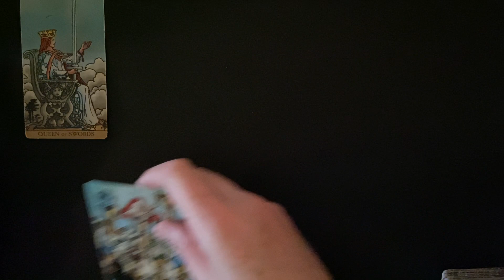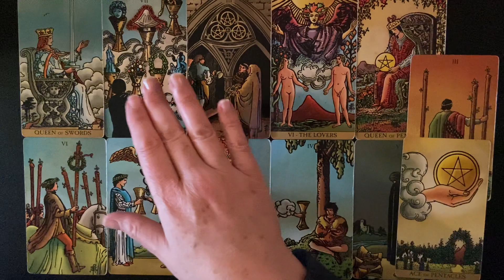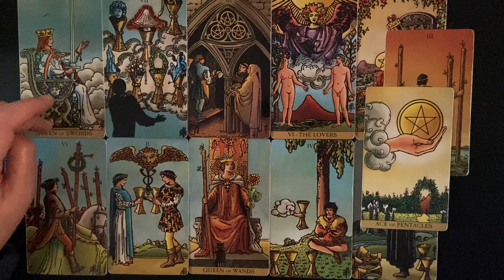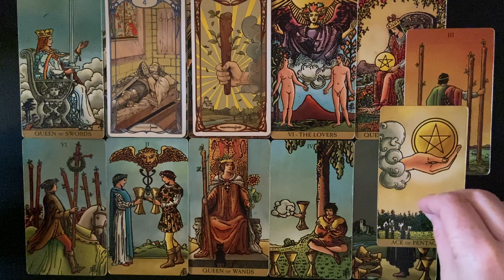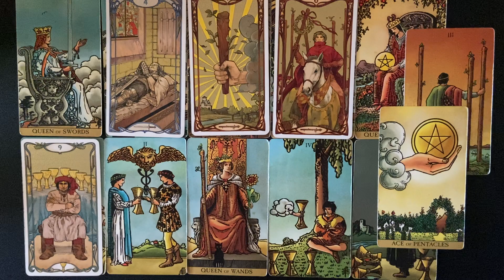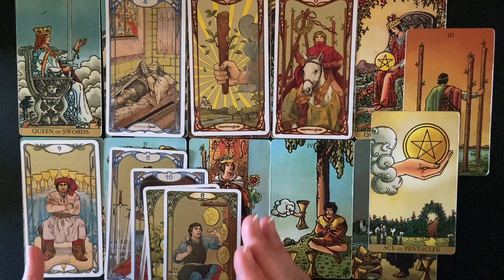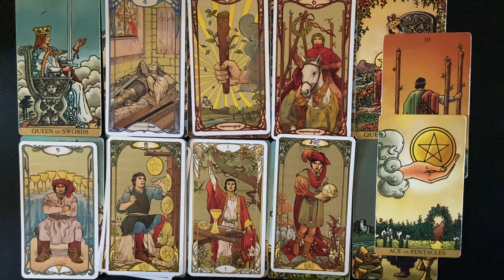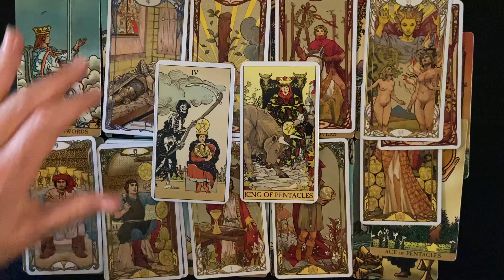LEO TAROT JUNE 2021 YOUR WORK CRUSH IS NOW OFFICIAL ❤️ JOB OPPORTUNITIES GALORE BUT CHOOSE WISELY.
Comment if you connect with is reading. Love and light to all.

Leo
Leo tarot
Leo love
Leo tarot today love
Leo tarot reading June 2021
Leo love tarot reading June 2021
Leo love tarot
Leo today